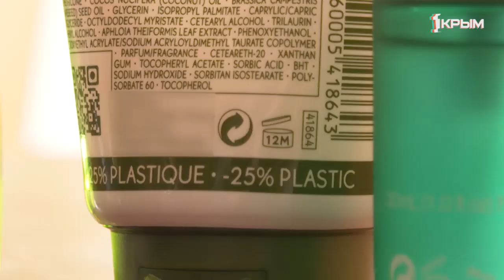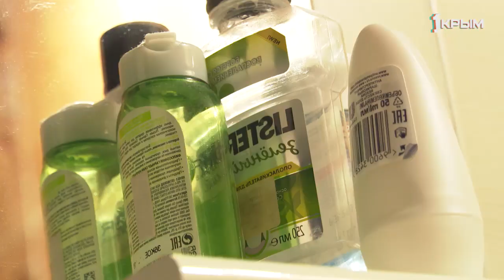Порядок в косметичке – залог успеха. Храним продукты красоты правильно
Как говорил классик: ничто не вечно под луной. Срок годности есть у всего. От продуктов в холодильнике, до крема от морщин. И если за первым хозяйка следит регулярно, то второму уделяет гораздо меньше внимания. А зря. Тем более, что срок хранения до и после открытия – разные вещи.